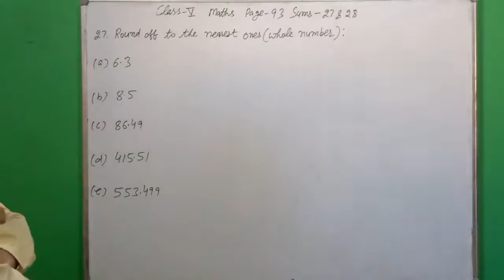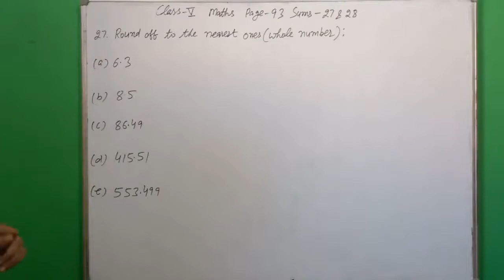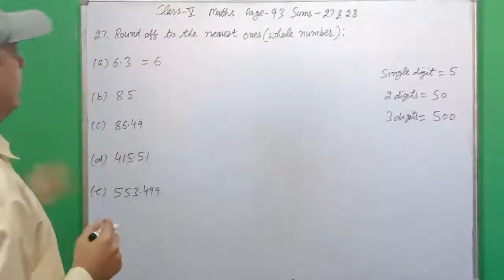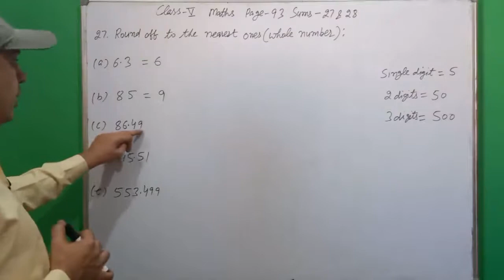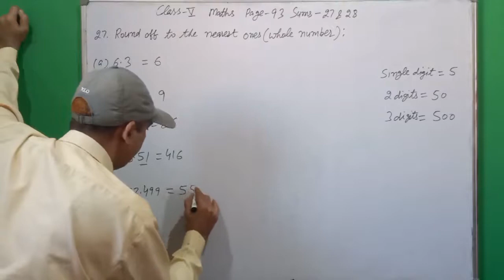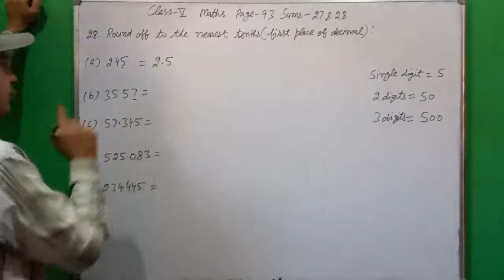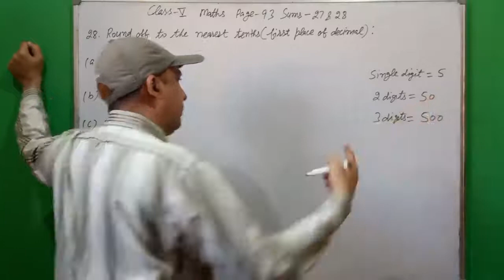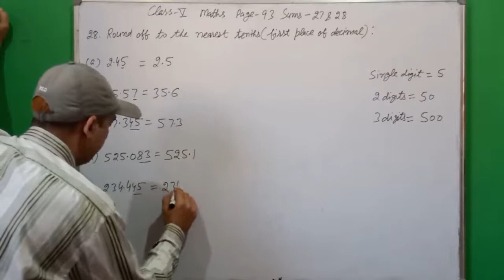Class- 5th Maths Insider Page- 93 Sums- 27th & 28th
Decimal Fractions and Numbers Class-5th Maths Insider